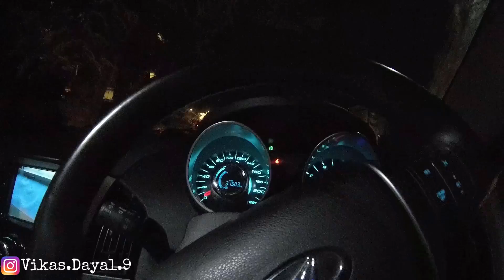EP 4 : Raan of Kutch to Ahmedabad : Western Ghats Road Trip !!!